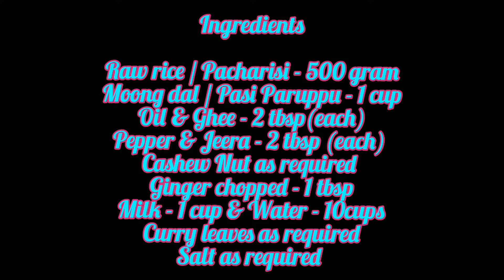Ven Pongal | வெண் பொங்கல் |Mutha pongal | Breakfast recipe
Ven Pongal is traditional food in India . Especially in Tamil Nadu. We have explained how to cook Ven Pongal with required ingredients. Please try yourself let us know your feedback
Thanks